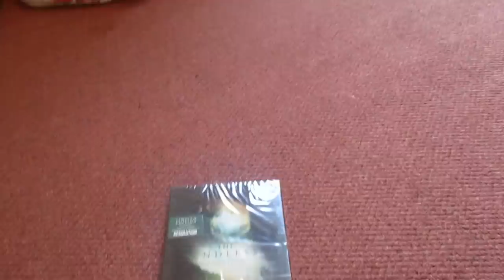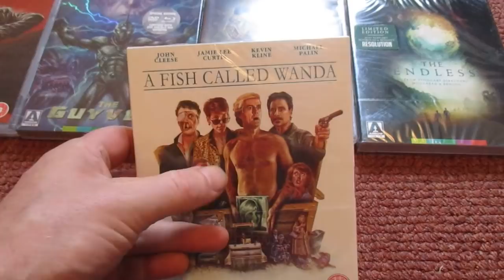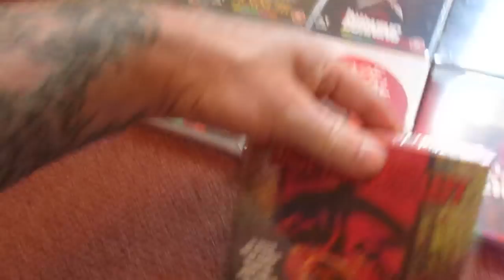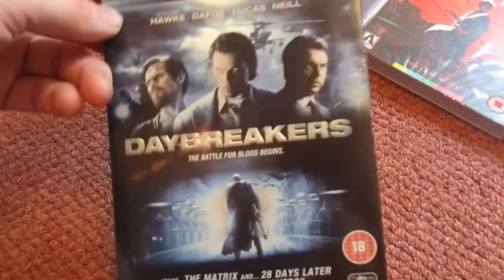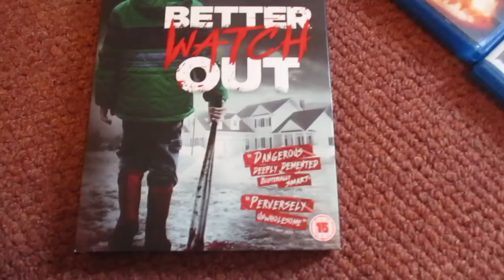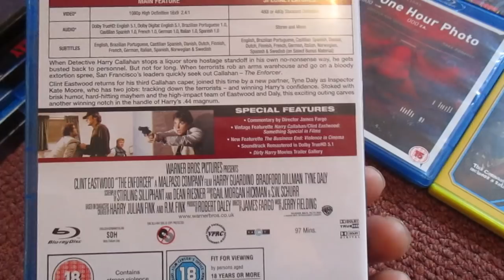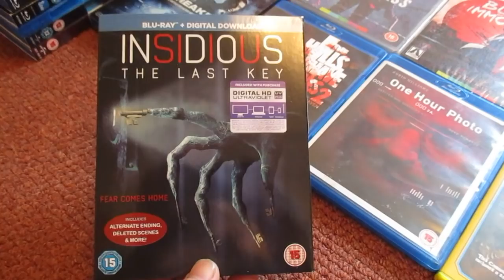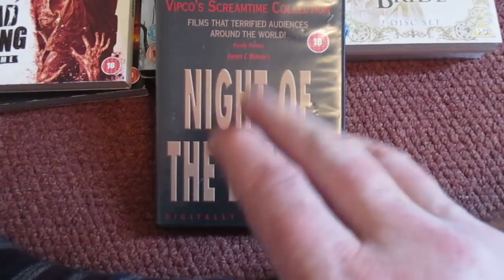it's update time blu-ray and dvds 29,7,18 'ENJOY'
about half and half some stuff i picked up on my points card and the rest second hand blu-rays and dvds